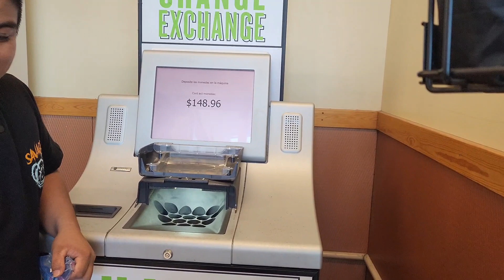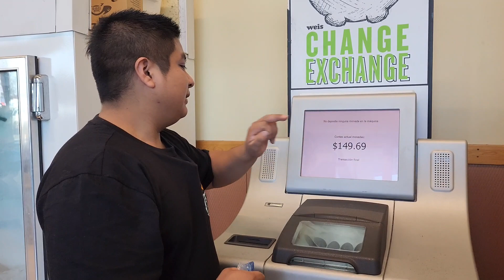Fui a cambiar centavos y cora 🇺🇸😎👍